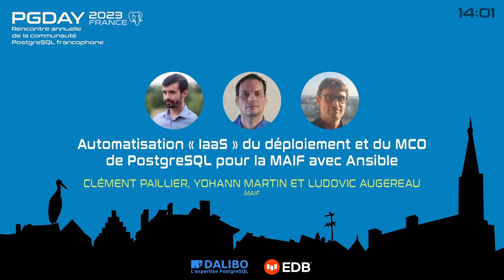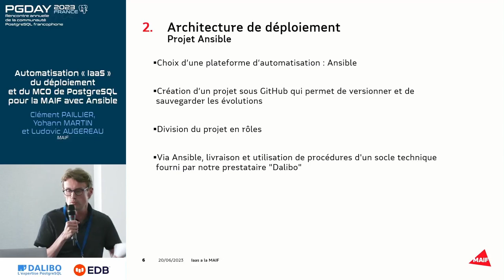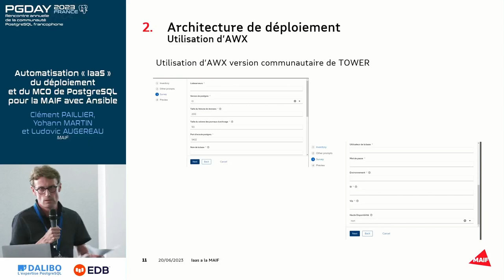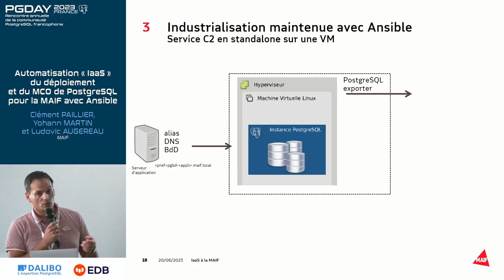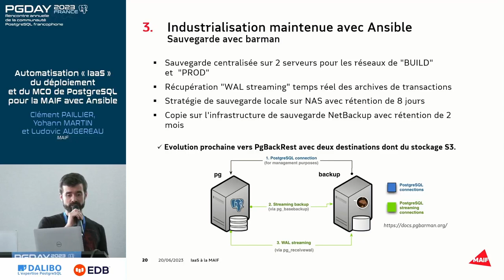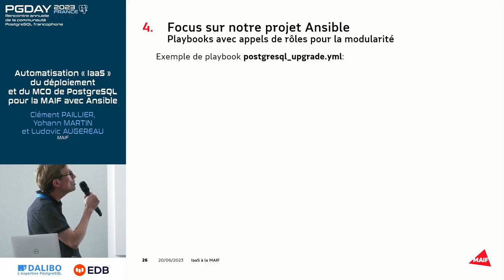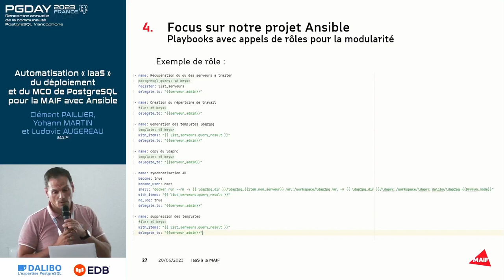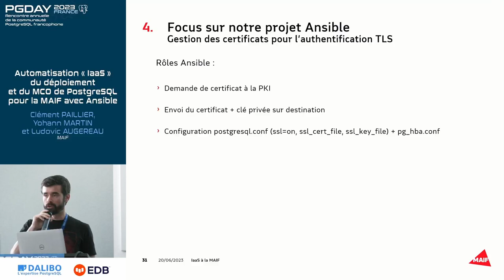pgday.fr 2023: Automatisation « IaaS » du déploiement Postgres pour la MAIF avec Ansible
Par Yohann MARTIN, Clément PAILLIER et Ludovic AUGEREAU - MAIF

Postgres en IAAS avec Ansible à la MAIF : - objectif de l'industrialisation, - architecture de déploiement, - description de l'industrialisation sous Ansible, - focus sur le projet Ansible.